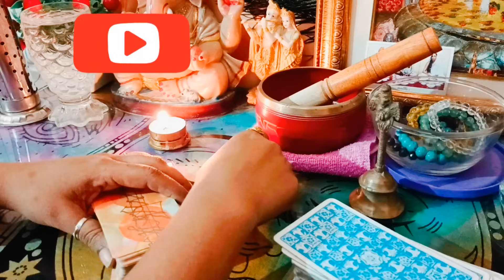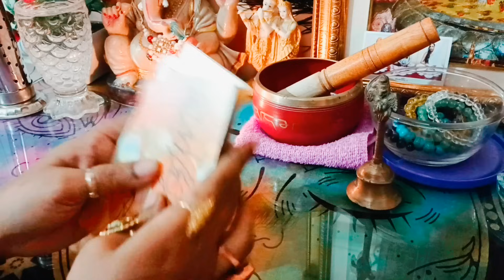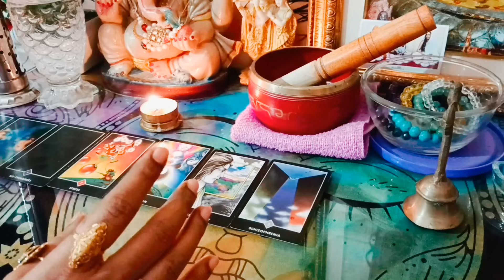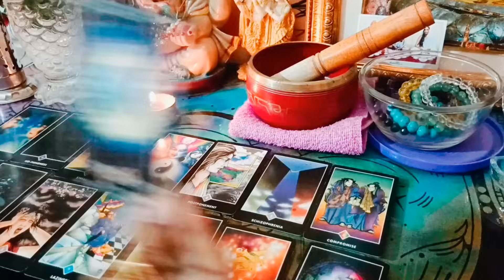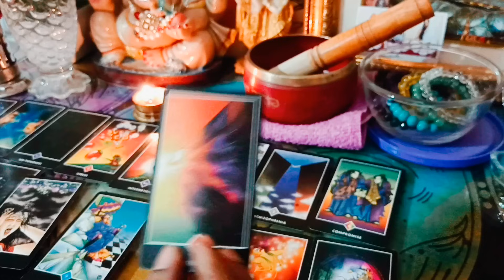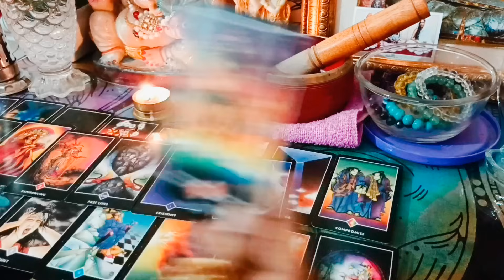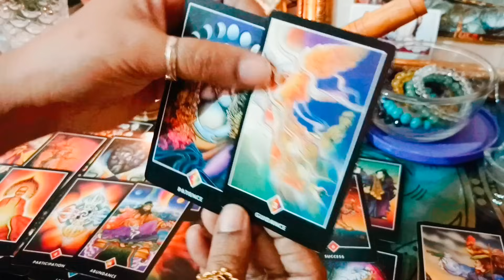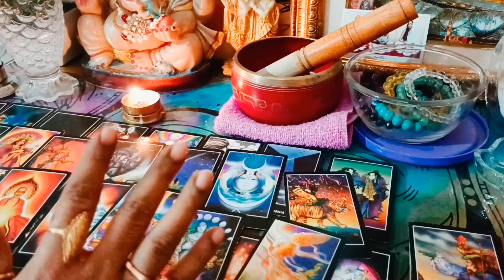👩‍❤️‍💋‍👨অন্ধকারময় জীবন আপনি ছাড়া😭অন্তরে ভালবাসার যন্ত্রনা😢😢🌹💘tarot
300 rup 3 questions only
500 rup 5 questions only
700 rup 7 questions only
1000 rup 10 questions only

thirdpartysituationtarotreading timeless

300 rup 3 questions only
500 rup 5 questions only
700 rup 7 questions only
1000 rup 10 questions only